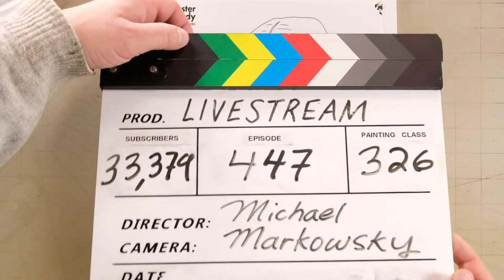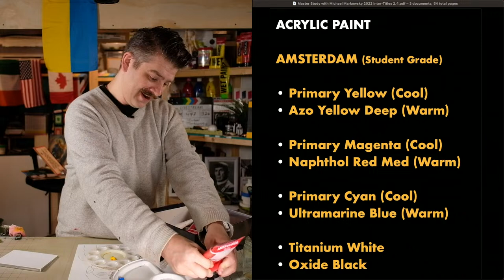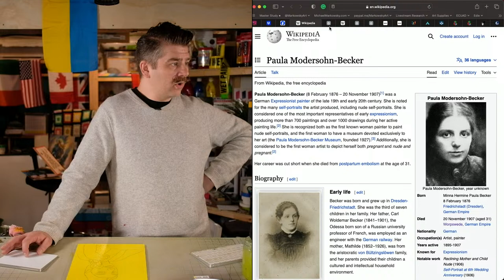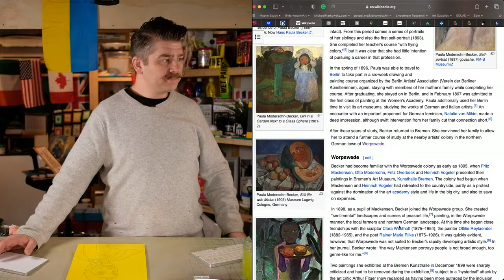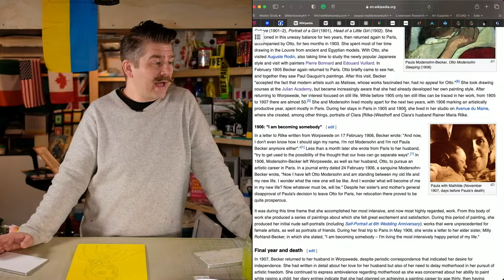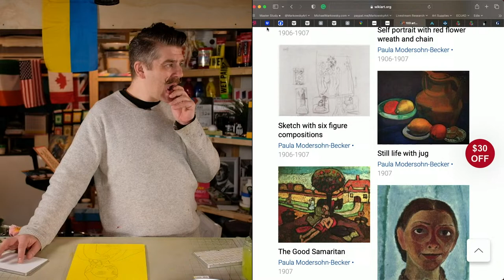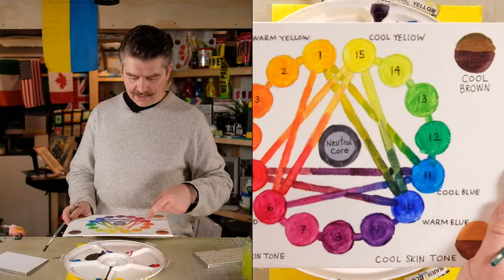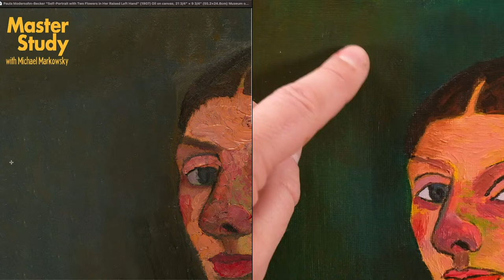Paint Paula Modersohn-Becker's "Self-Portrait w/ Flowers" (1907)! Master Study – Easy Intro Acrylic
SUGGESTED SUPPLIES

0:00:00 Video Begins
0:00:59 Introduction
0:06:48 Image Transfer
0:14:58 Imprimatura
0:27:06 Artist Biography
1:15:14 Under-Painting 1
1:16:35 Background Pass 1
1:52:24 Under-Painting 2
2:15:00 Foreground Pass 1
2:54:02 Foreground Pass 2
3:40:09 Finishing Touches
4:11:41 Side-By-Side Comparison